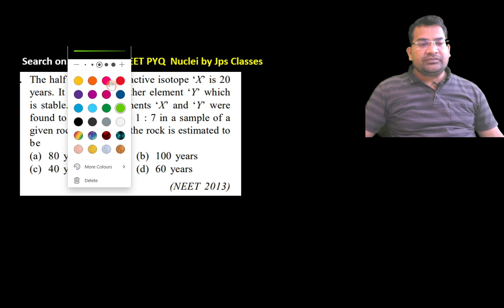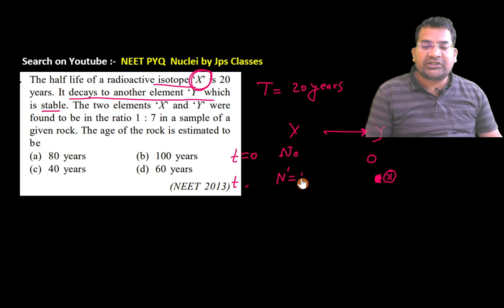The half life of a radioactive isotope ‘X’ is 20 years. It decays to another element ‘Y’ which is ..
The half life of a radioactive isotope ‘X’ is 20 years. It decays to another element ‘Y’ which is stable. The two elements ‘X’ and ‘Y’ were found to be in the ratio 1 : 7 in a sample of a given rock. The age of the rock is estimated to be